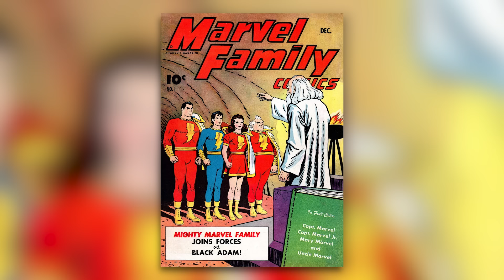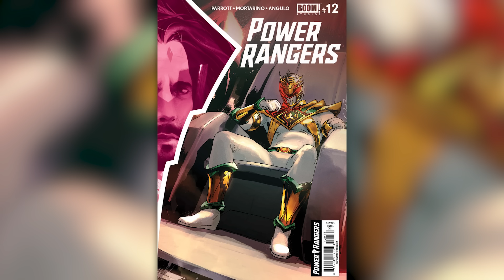Origin of Black Adam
Today on Variant, we give you the comic book Origin of Black Adam, just in time for the characters live action reveal at DC Fandome!